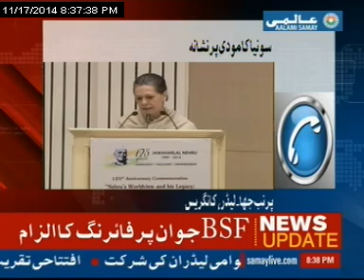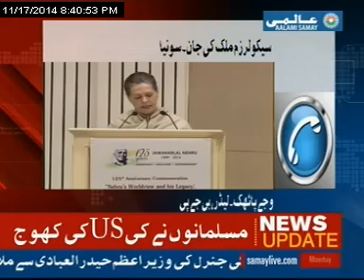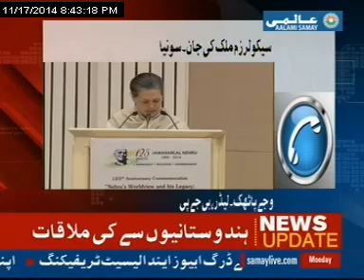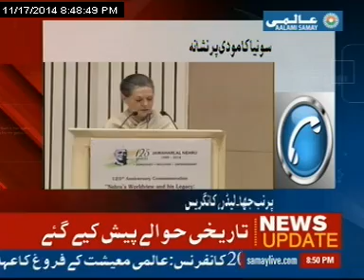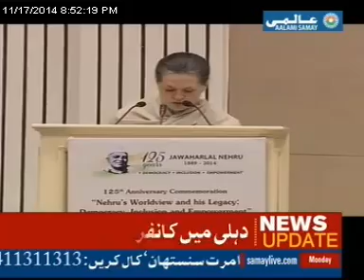Halat-e-Hazra on Aalami Samay by Khalid Raza Khan 17/11/2014